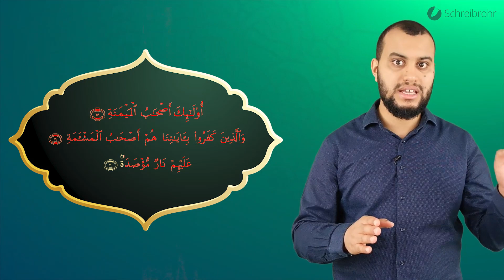Surah Al-Balad Ayah 18 bis 20 - Qur'ān lesen leicht gemacht | سورة البلد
Dieser Kurs ist für Teilnehmer mittlerer Wissensstufe, d.h. diejenigen, die bereits eigenständig den Qurʾān lesen können und  nun auswendig lernen oder zumindest mit richtigem Taǧwīd lesen wollen.

Wir beginnen mit der Al-Fātiḥah, dann mit den Kleinsūren und analysieren diese Buchstabe für Buchstabe, Wort für Wort, Āyah für Āyah.

In jeder Videoreihe analysieren wir eine Āyah auf ihre Taǧwīdregeln.
Das erleichtert dem Teilnehmer vor allem gleichzeitig mit auswendig zu lernen.

Du willst noch mehr sehen?